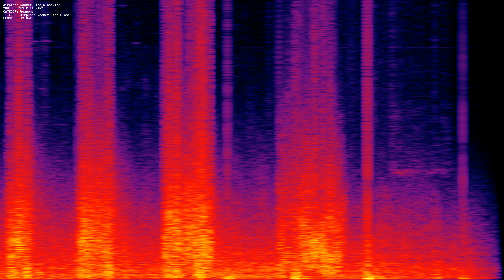Airplane Rocket Fire Close mp3